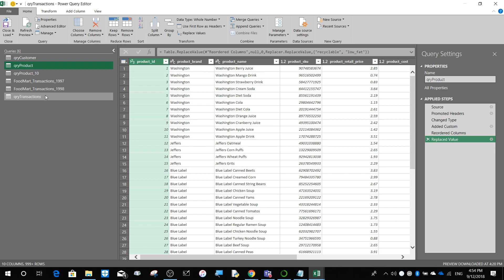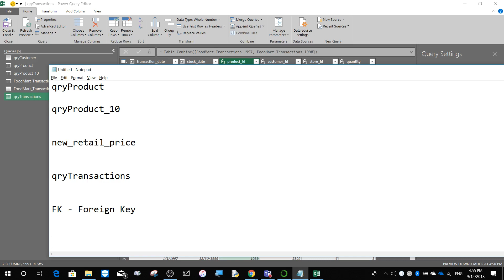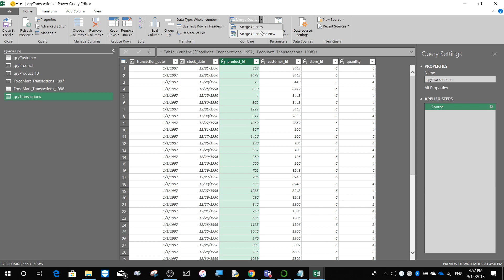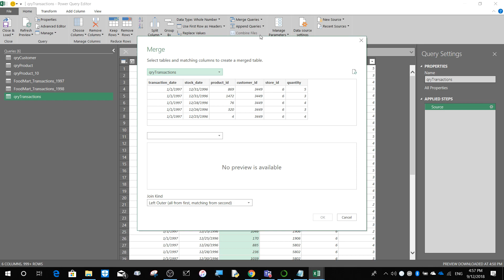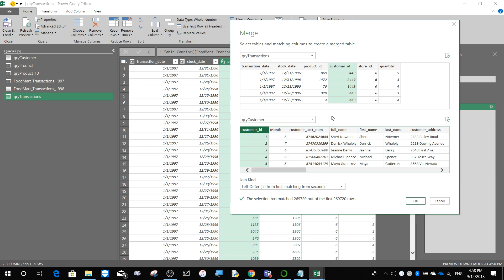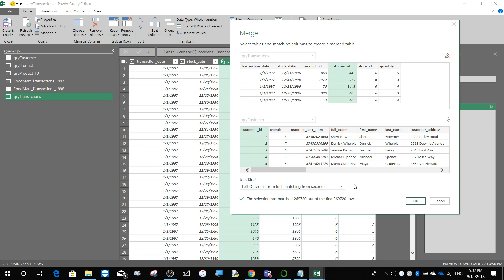Clip13 Consolidate Queries by Merging Queries